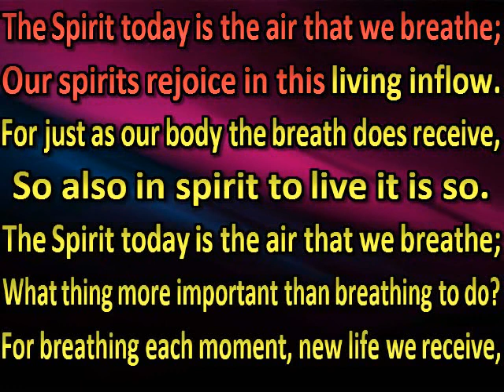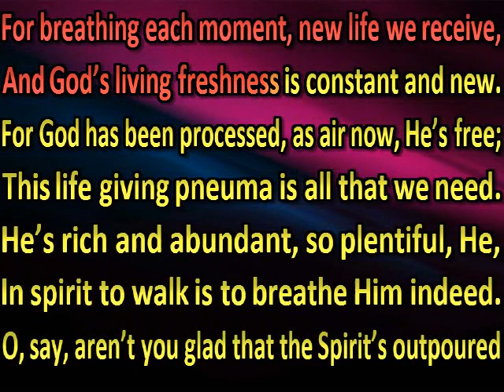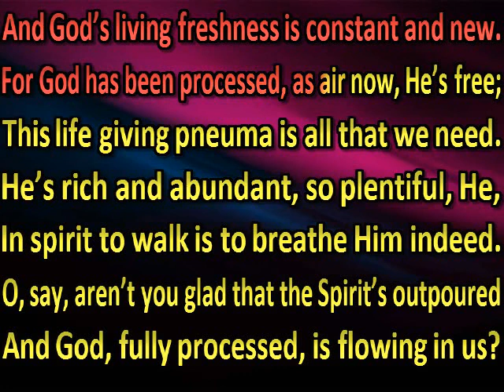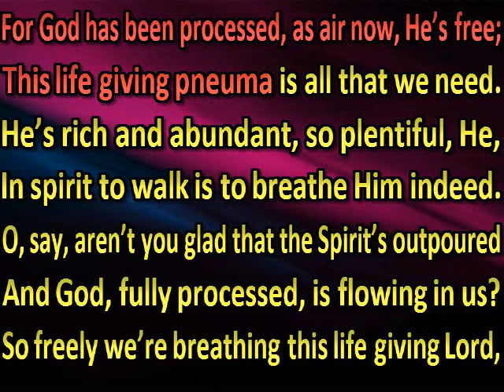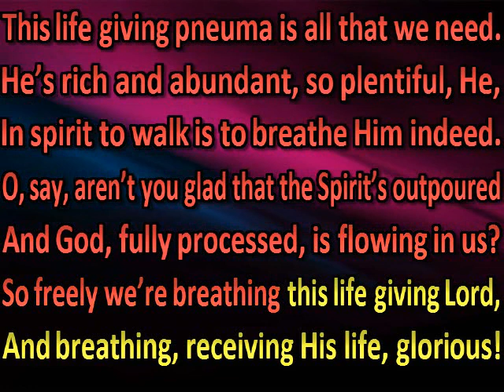The Spirit today is the air that we breathe